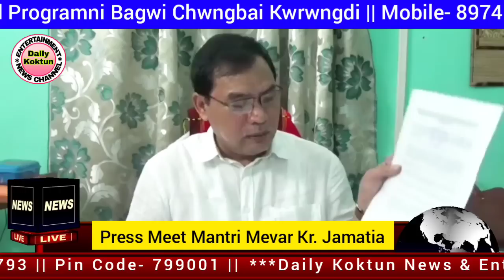Warjakkha Lachijakkha Mantri. Mevar Kr. Jamatia || IPFT Party Ni Tikhwlaijakmani